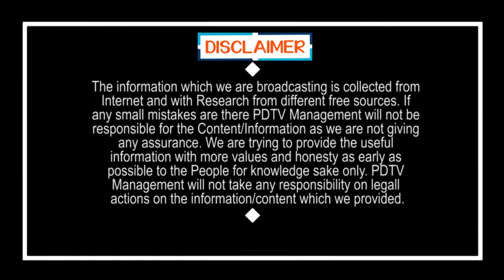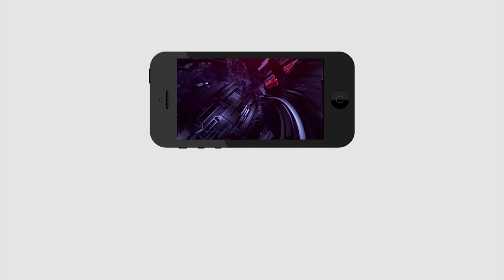Tirupati PublicTalk Ruling |PDTV News | ఎన్టీఆర్ వస్తేనే టీడీపీకి భవిషత్తు, లేదంటే క్లోజ్